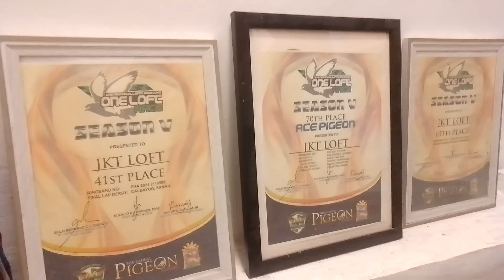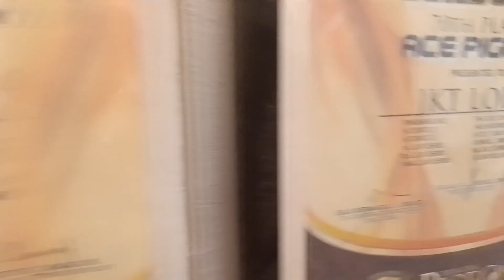PART 3 GRABI MGA IBON ANG GAGANDA || JKT LOFT TV || DAHUYA ARMAN TV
MARAMING SALAMAT SA PAGSUPORTANG TUNAY MGA TROPA AT KALAPATIDS

TO BE NOTIFIED OF MY NEW UPLOADS, CLICK THE " BELL BUTTON BESIDE THE

MARAMING SALAMAT SA PANONOOD AND SA PAGSUPORTA MGA KALAPATIDS.

CREDIT MUSIC BY: NIGTHCORE NATION